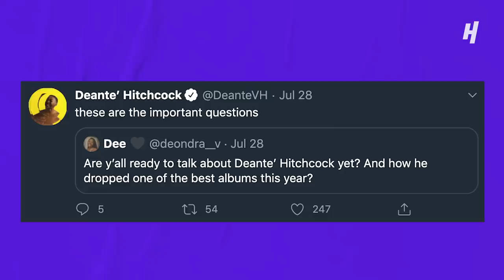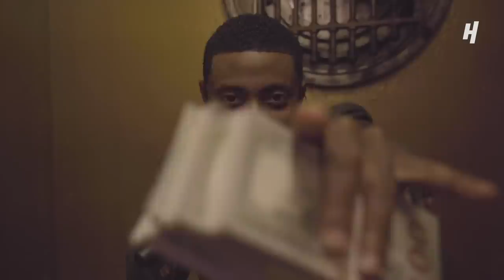John Collins and Deante' Hitchcock Chop It Up With Pierre! | HOH HOUSE PARTY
From meeting Jay-Z for the first time to hanging out with ATL legend Hank Aaron, rising NBA star John Collins and rising rapper Deante' Hitchcock chop it up with Pierre from Through The Wire!